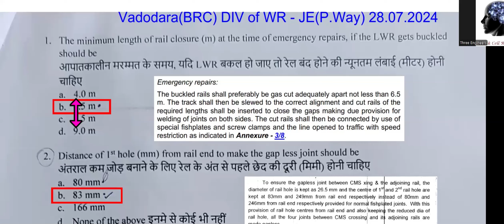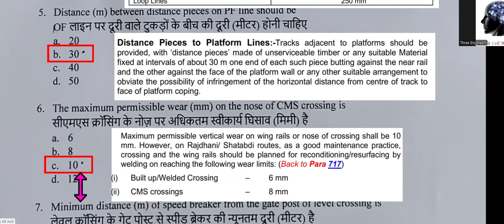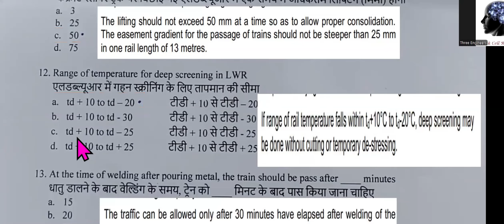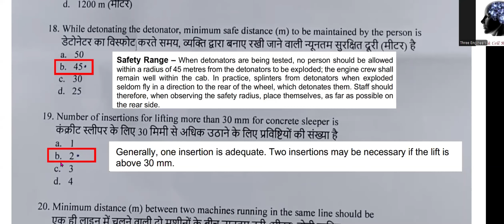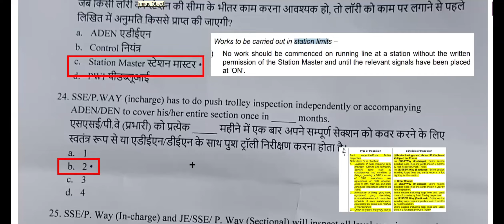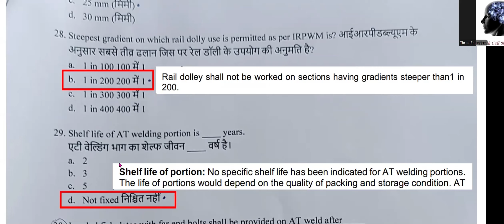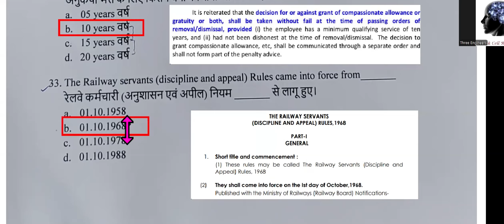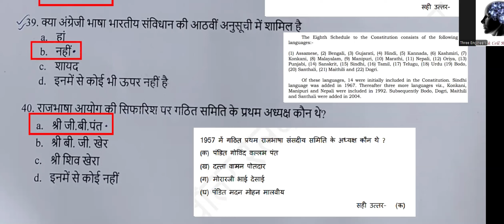Solution of JE P Way 20% BRC Division |Date 28.07.2024 |Er Trivendra Kumar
जेई पी वे 20% वडोदरा डिवीजन का उत्तर कुंजी |दिनांक 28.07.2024 | त्रिवेंद्र कुमार|
JE PWAY BRC BY TRIVENDRA KUMAR
This JE PWAY paper consists of 40 questions. All questions were nicely selected.

Solution of je pway brc division 2024,
Je pway brc answer key 2024,
Question bank je pway,
Answer key of je pway brc div 2024,